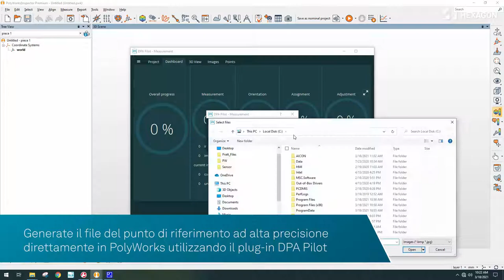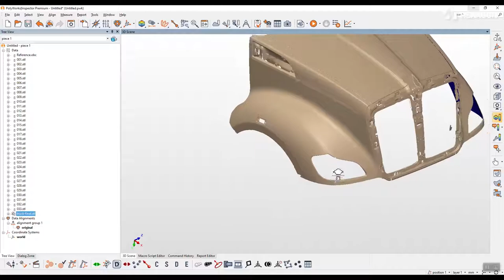Migliorare i processi di misura con i plug-in del software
La scansione a luce strutturata e la fotogrammetria sono tecniche complementari che possono essere utilizzate in combinazione per ottenere una precisione maggiore e più affidabile in tutto il volume di misura. Grazie ai nostri plug-in DPA Pilot e SLS-PW per PolyWorks, il principale pacchetto software di misura di terzi,  il processo di misura è ora più semplice e veloce.

Date un'occhiata al nostro nuovo video che mostra come la scansione 3D a luce strutturata si può integrare con la fotogrammetria per migliorare la precisione della misura.

Date un'occhiata al nostro nuovo video che mostra come i nostri plug-in dedicati per PolyWorks rendono più semplice migliorare la precisione utilizzando la scansione ottica 3D insieme alla tecnica di fotogrammetria.